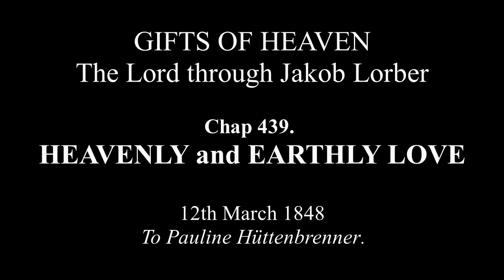Heavenly and Earthly Love (Gifts of Heaven - The Lord through Jakob Lorber)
Chap. 439. Heavenly and earthly love
12th March 1848